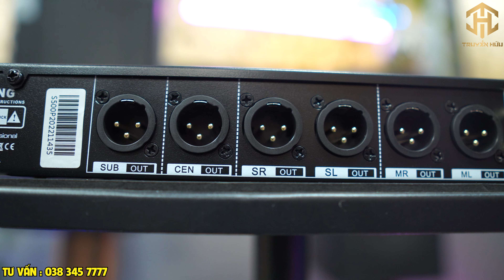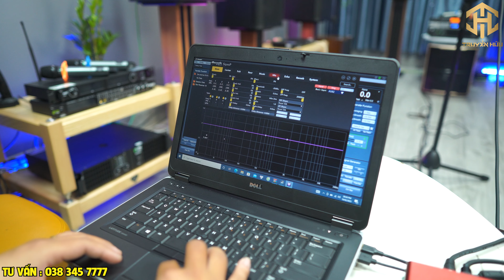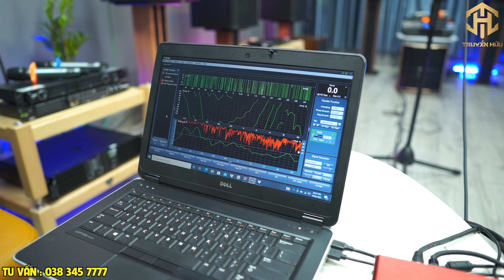Chiếc vang số đáng mua ở phân khúc tầm trung Dbacoustic S500p | Truyền Hữu Audio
🏢 Công ty TNHH Thương Mại Dịch Vụ Truyền Hữu
► Chuyên tư vấn giải pháp phòng hát karaoke gia đình.
► Cung cấp thiết bị thu âm live stream , podcast...
► Đội ngũ kỹ thuật lành nghề vui vẽ nhiệt tình.
► Tư vấn đúng nhu cầu và đề xuất giải pháp tối ưu nhất cho khách hàng.
© Copyright by Truyền Hữu Audio ☞ Do not Reup